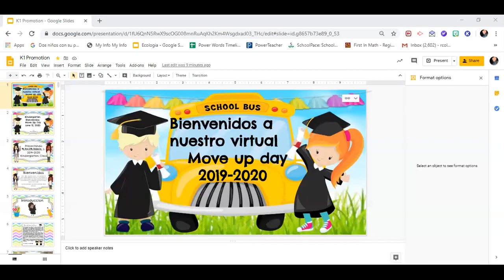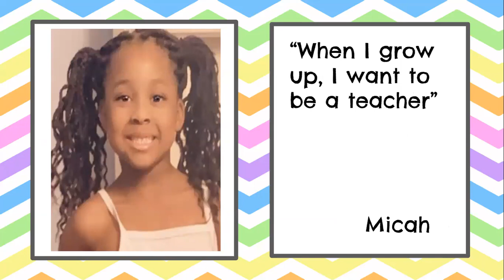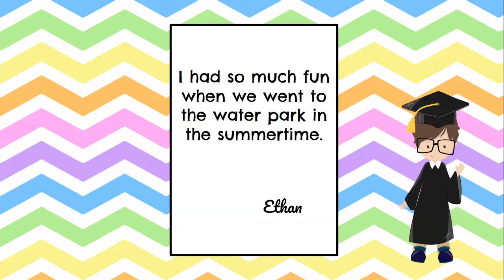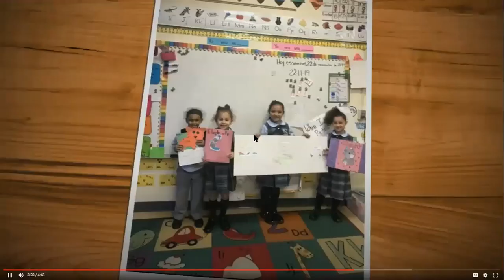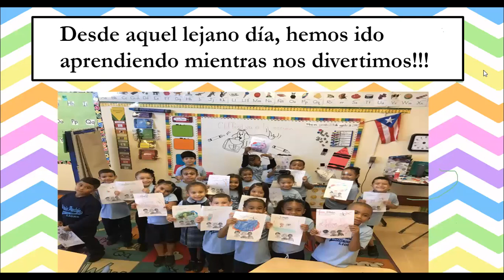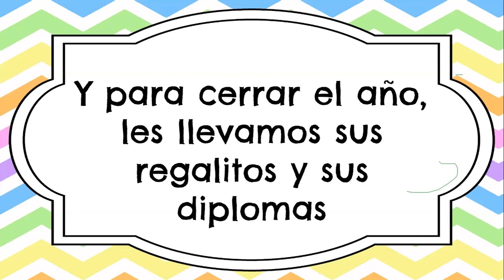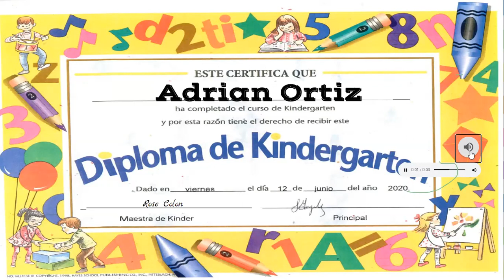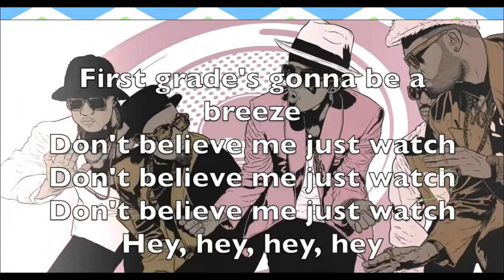K-1 Virtual Move Up Day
Congratulations K-1!